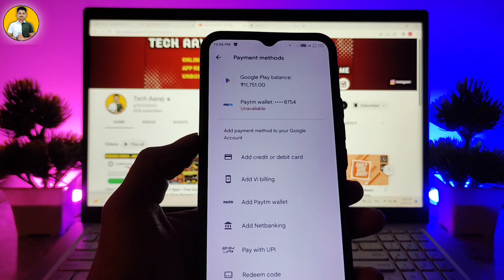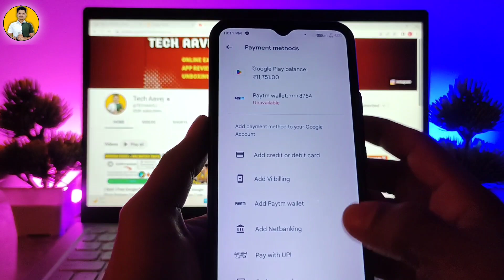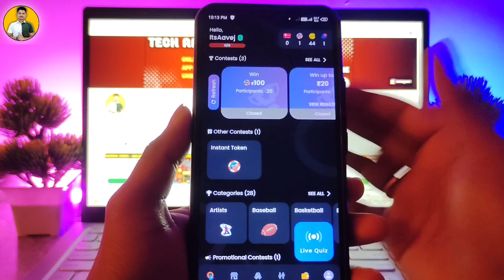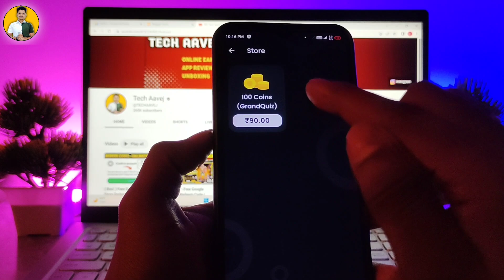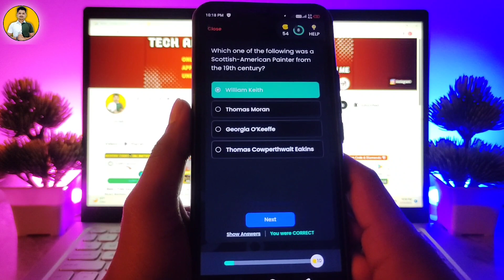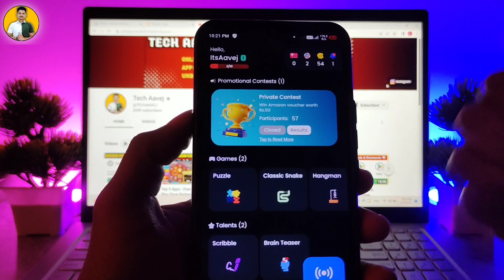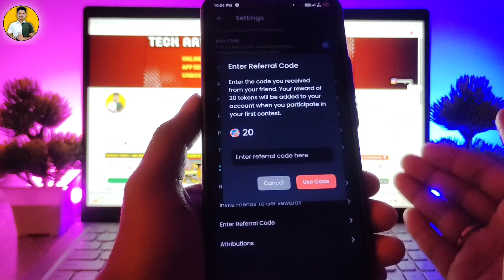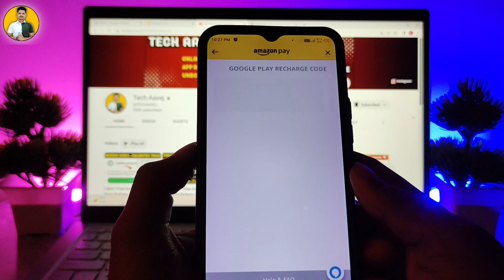✅ ₹100 Google Play Redeem Code | How To Get Free Redeem Code | Free Redeem Code App